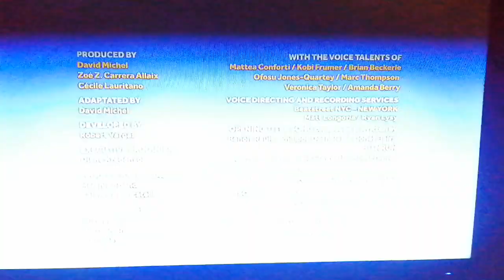créditos ollie y Moón-cineclub sábados 11 a. m. - feed México